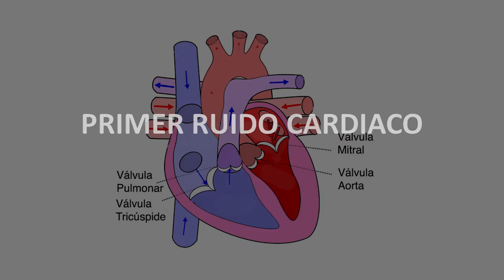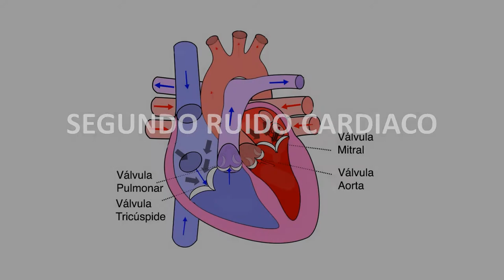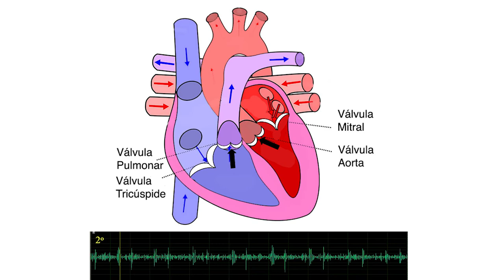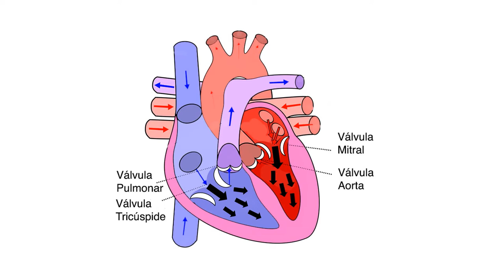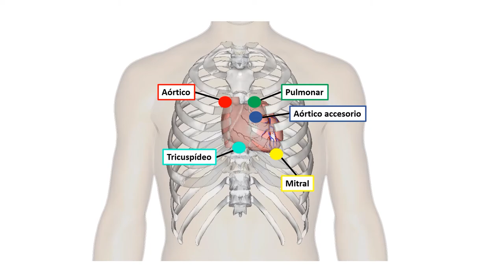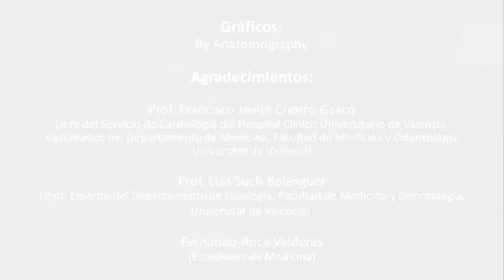Auscultación cardíaca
Autor: Pascual Mora, María; Aldasoro Celaya, Martín; Vallés Marti, Lilian Soraya; Pineda Merlo, Begoña
Serie: Auscultación cardiaca
Año: 2021
Resumen: El vídeo proporciona al estudiante la visualización de la práctica de auscultación cardíaca, con la finalidad de que puedan aprender a realizarla, mediante la visualización de las zonas donde se encuentran localizados los focos de auscultación valvular y el reconocimiento de los ruidos cardíacos. Dicha técnica es de gran importancia para el estudiante por su amplia utilización en clínica.